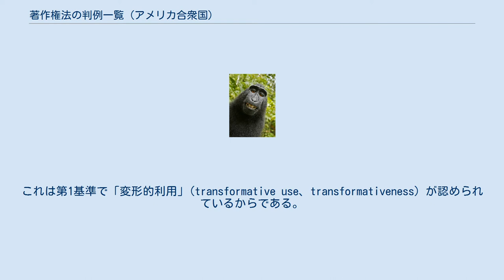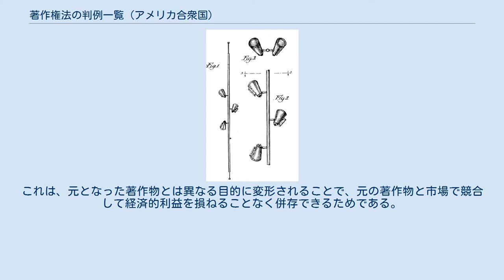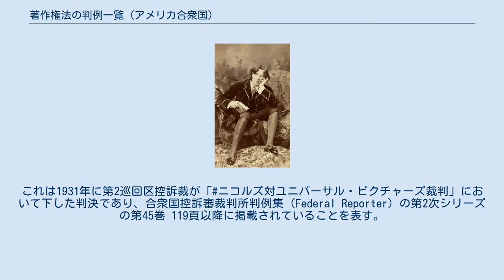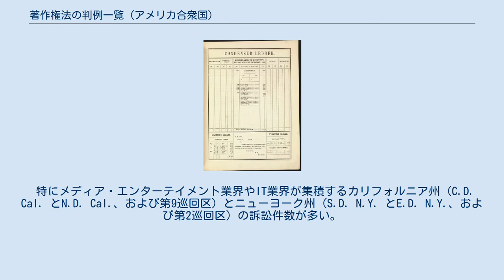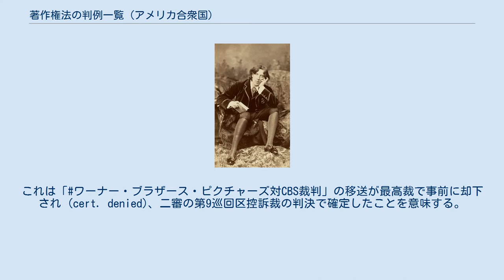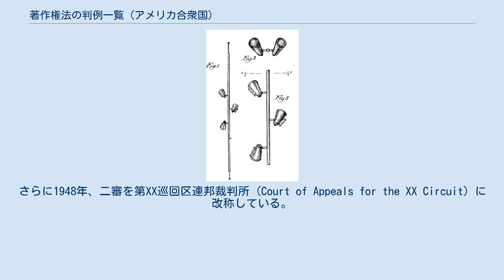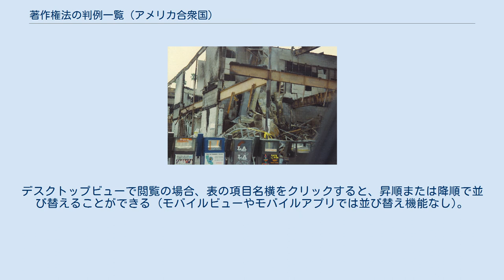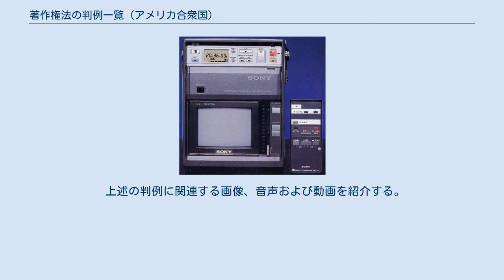著作権法の判例一覧 (アメリカ合衆国)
知的財産権 」 著作権 」 著作権法 (アメリカ合衆国) 」 著作権法の判例一覧 (アメリカ合衆国) 作家オスカー・ワイルドを撮影した写真の著作権侵害を巡る裁判。
最高裁は1884年、この写真に著作物性を認めた。
 アメリカ合衆国著作権法の判例一覧では、米国著作権法に関連した判例をまとめる。
2008年からの10年間を例にとると、米国内で年3000件前後と多くの著作権関連案件が連邦裁判所に新規提訴されていることから、法学の専門家によって言及・解説されるなど、特筆性の認められる判例に絞って本項で取り上げる。
米国著作権法には連邦法と州法が存在し、二重に権利が保護されているが、両者の間で矛盾する場合は連邦法としての著作権法 (合衆国法典第17編に収録) が優先されることから、以下では特記のない限りは連邦法について述べる。
 なお、米国は著作権の各種国際条約に加盟しており、これに従って 第104条 では、条約加盟国で発行された外国著作物に対しても米国著作権法によって保護を与えると定められている。
したがって、国をまたいで流通する著作物についても、米国連邦裁判所の判決が実際に存在する。
しかし合衆国法典第17編 第107条 に基づき「批評、解説、ニュース報道、教育、研究または調査」などの利用シーンで 「使用の目的・性質」(非営利の教育など) 「著作物の内容」 「量・質の両側面から著作物が利用された割合」 「利用によって著作物の市場価値にどの程度影響を及ぼすか」(市場代替性) の4基準などを総合的に考慮して、著作権侵害に当たらないフェアユースであると判示されることがある。
これは第1基準で「変形的利用」(transformative use、transformativeness) が認められているからである。
 4基準のうち、第1基準の変形的利用、および第4基準の市場代替性の2点セットが他基準に優先して重視されているとの指摘がある。
これは、元となった著作物とは異なる目的に変形されることで、元の著作物と市場で競合して経済的利益を損ねることなく併存できるためである。
つまり、第1基準で営利活動だと認められても、変形度が高く第4基準に影響しなければ、フェアユース判定されることがある(例:「キャンベル対アカフ・ローズ・ミュージック裁判」など)。
産業財産権は、産業の発展のためのアイディア・思想を強い独占性で保護する。
しかし実際には、アイディアと表現が一体化していて切り離せないケースもあり、表現に著作権の独占を認めるとその大元となるアイディアまで独占され、産業の発展が阻害されうる。
このようなケースでは「マージ理論」で抗弁することもある (例:「モリシー対P&G裁判」、「サイエントロジー対ラーマ裁判」など)。
 判例の年代別に見ると、米国連邦著作権法にはいくつか転換期がある。
 判例の一部は判例集に掲載されることから、一般的には "Nichols v. Universal Pictures Corp., 45 F.2d 119 (2nd Cir. 1931)" のように表記される。
これは1931年に第2巡回区控訴裁が「ニコルズ対ユニバーサル・ピクチャーズ裁判」において下した判決であり、合衆国控訴審裁判所判例集 (Federal Reporter) の第2次シリーズの第45巻 119頁以降に掲載されていることを表す。
これが連邦地方裁であれば、"F.2d" の代わりに合衆国地方裁判所判例集を意味する "F. Supp" (Federal Supplement) となる。
最高裁まで上訴・審理されれば、合...